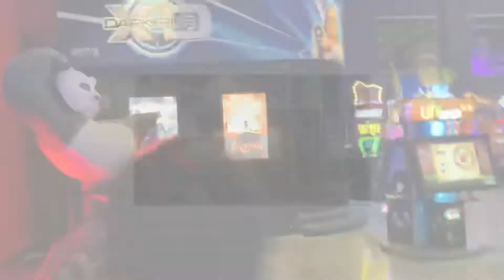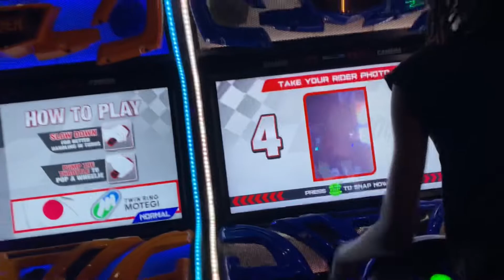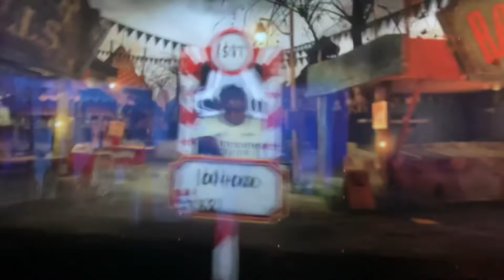The Bernards & Family take Xtreme Action Park Again. Happy 16th Birthday Javian.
Hey Nardie Gang! For my sons 16th Birthday all he wanted was money, to play VR, and food. He got just that. I’m glad I have a son that not into material things and still just wants to be a kid. I thought I was going to have to buy a car this year but he said he not ready to drive. Dodged a bullet. Xtreme Action Park delivered what it was suppose to deliver. Held over to our YouTube channel for the full video. We give them a 9/10 because the “Dark Ride” is everything.